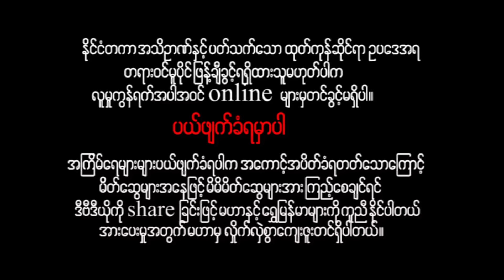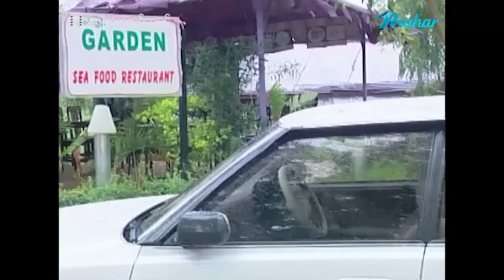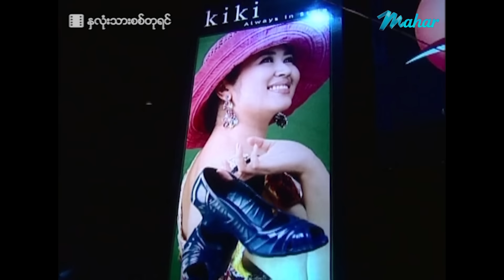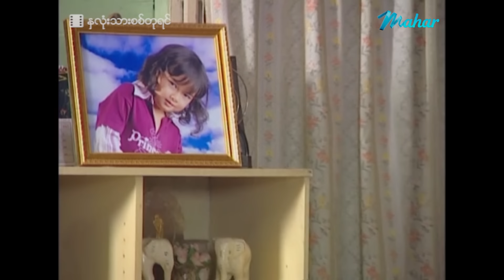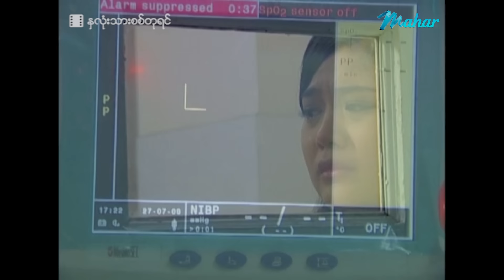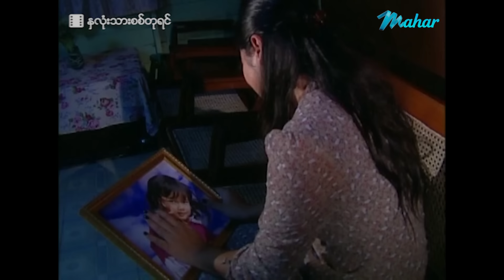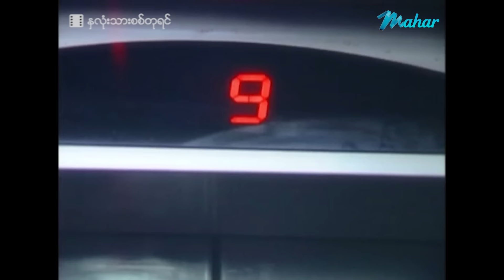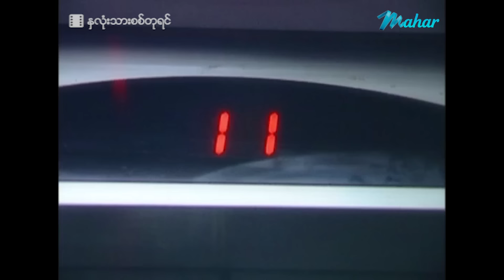မြန်မာဇာတ်ကား - နှလုံးသားစစ်တုရင် - ကျော်ရဲအောင် ၊ စိုးမြတ်နန္ဒာ ၊ ချောရတနာ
Presenting daily.

မဟာ အပလီကေးရှင်းကို ဖုန်းမှာ install လုပ်ပြီး
မြန်မာဇာတ်ကားသစ်များစွာကို ကြည့်ရှုနိုင်ပါတယ်။